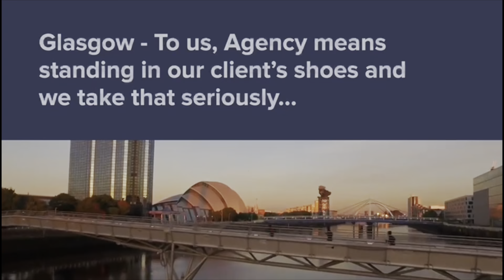1656 Paisley Road West, Cardonald, G52 3TT